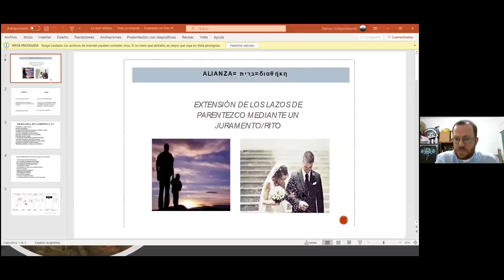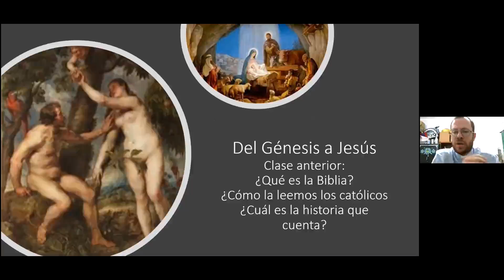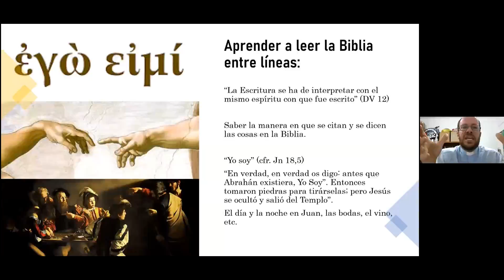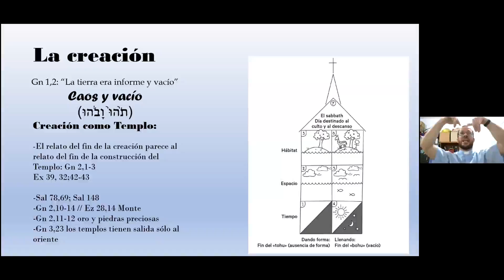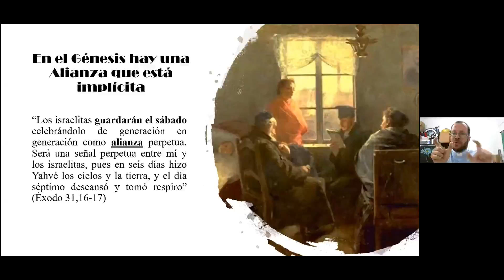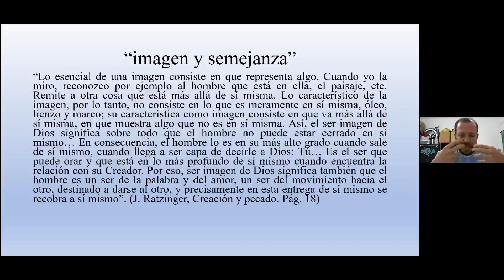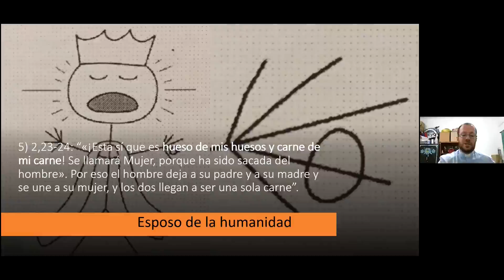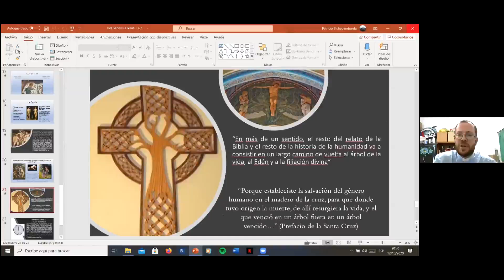Del Génesis a Jesús 2. La Creación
Curso Bíblico